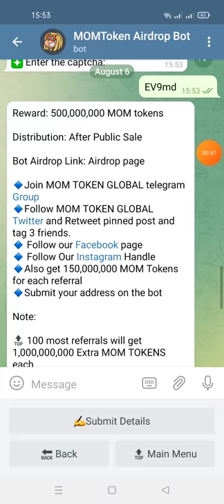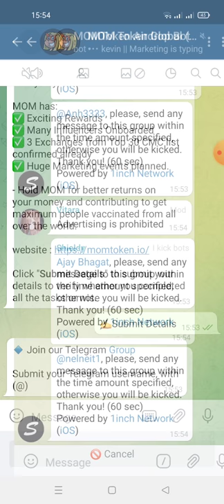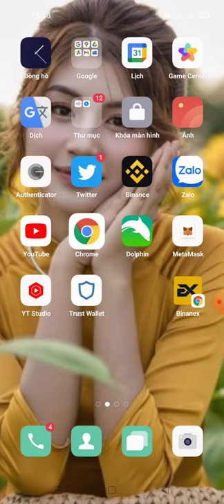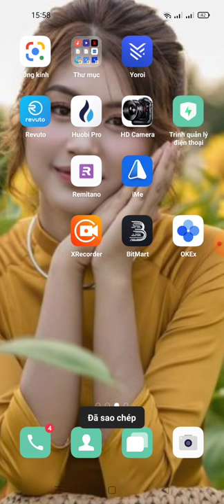hướng dẫn nhận 500.000.000MOM -Get 500 Million MOM mạng binace smart chain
💥 Congratulations, Mmo

🎉 Share this link to your friends and earn 150,000,000 MOM Token worth for each referral.

❗️IMPORTANT: You get a reward only if your referrals have completed mandatory tasks.